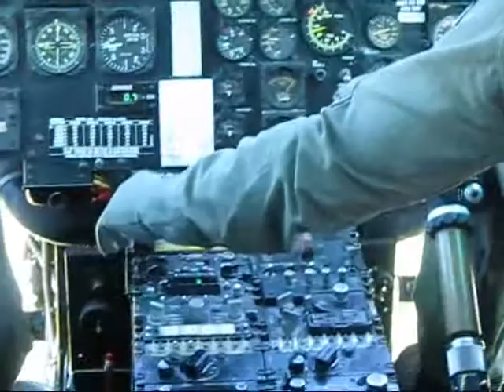SAR Iroquois (Heuy) Winch Training RNZAF Base Ohakea.wmv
SAR Iroquois Winch Training 06-12-08

Volunteer SAR (Search And Rescue) members from Taumarunui, Ohakune, Wellington get their yearly "certification" for winching and hover loading with 3 Squadron, RNZAF at Base Ohakea near Palmerston North.

Due to the fine, hot weather we weren't winching with full kit but we did practice winching and hover loading with packs during the day as well.